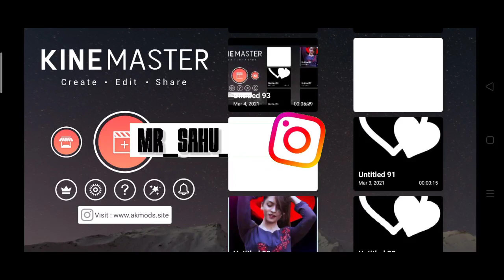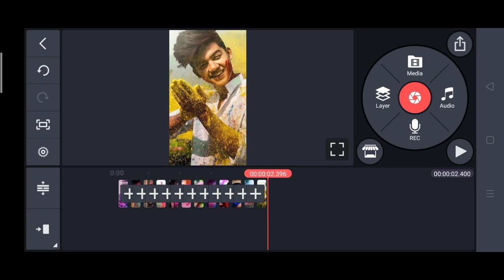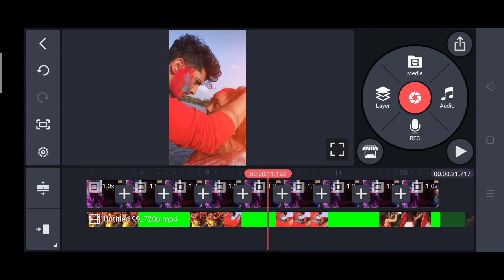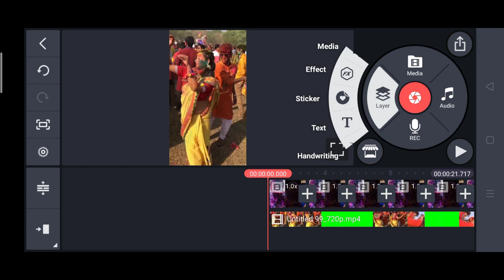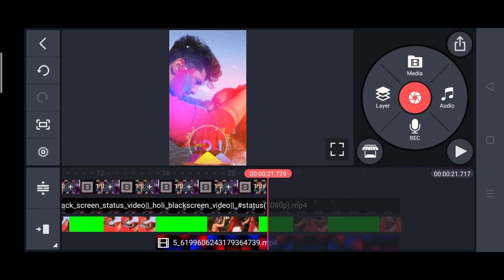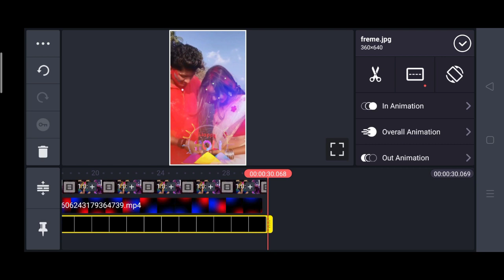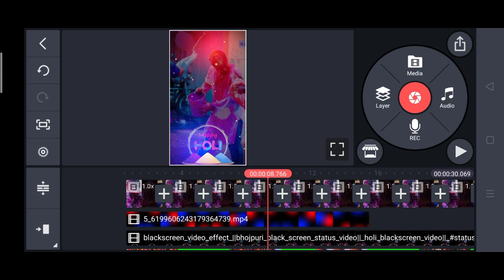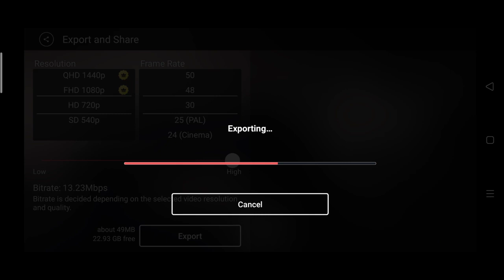Holi status Kaise banaye | Holi special status editing video | Kinemaster editing | whatsapp status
_______✔Important  Videos🔥___________

Your Quarries..

holi status kaise banaye 2021
holi status video kaise banaye
holi whatsapp status video kaise banaye
bhojpuri songs pe dj status kaise banaye
holi status
holi bhojpuri song dj status kaise banaye
holi whatsapp status
holi bhojpuri dj status kaiser banaye

Your Other Quarries..

holi special status editing 2021
holi status video editing 2021
holi dj status editing tutorial
kinemaster video editing
status editing
holi status video editing tutorial
holi whatsapp status video editing
holi dj status editing 2021
holi special status editing
kinemaster holi status editing 2021
kinemaster holi special status editing
holi dj status video download
holi status editing
happy holi whatsapp status video

Your Other Quarries...

(1)New Trending Transaction Effects Whatsapp Status Editing
(2) Kinemaster video editing
(3)Kinemaster video editing2021
(9)Light Effect Whatsapp Status
(10)4k Whatapp Status Editing in Kinemaster
(11) Photo Move Whatsapp Status Editing
(12)Bad Boy Status Editing in Kinemaster
(13) Shake Effect Status Editing in Kinemaster